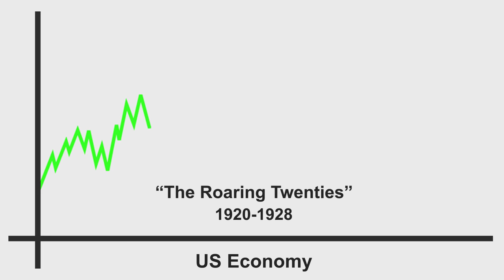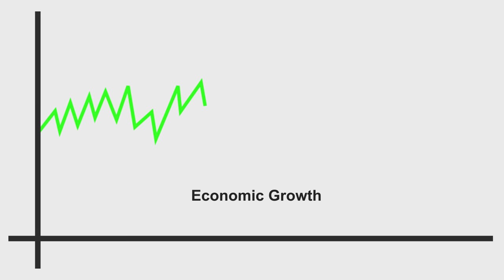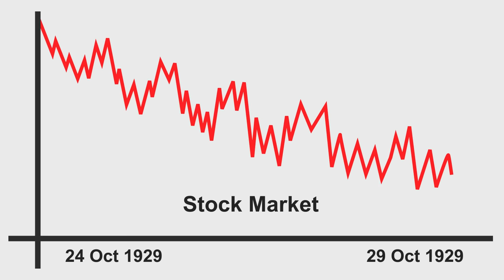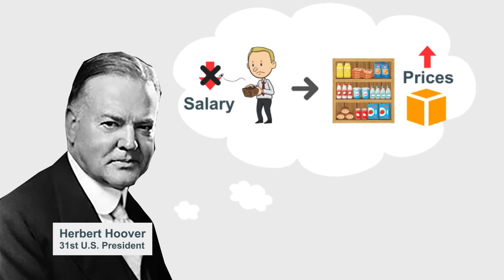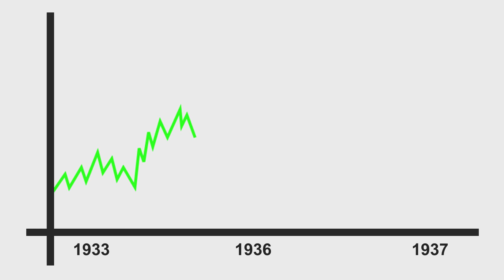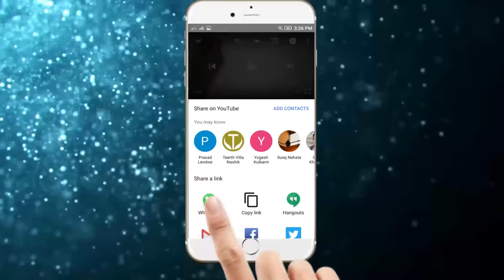1929 Great depression and stock market crash explained | Case study in Hindi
This case study covers the 1929 crisis that happened in US. It was the longest economic recession in 20th century.